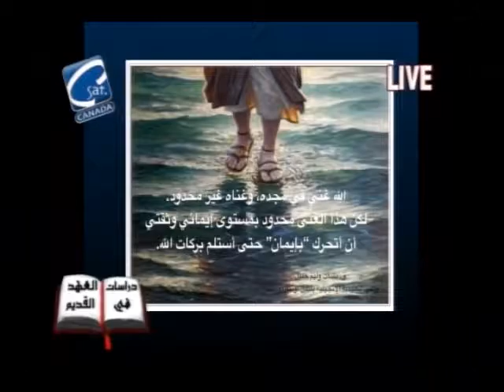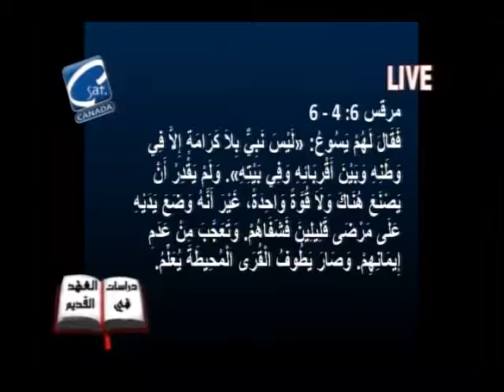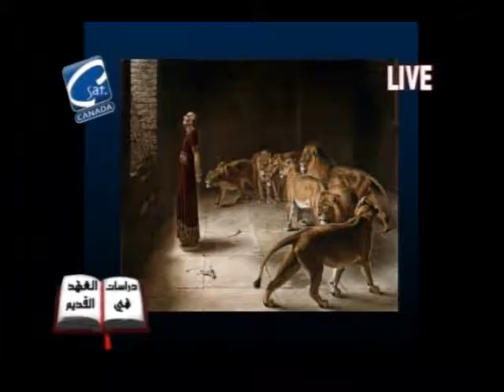ق/ وليم نشأت وجونيا أسبيرو حوار ساخن في موضوع عهدالله مع ابراهيم شاهد الحلقة وعلق عليها